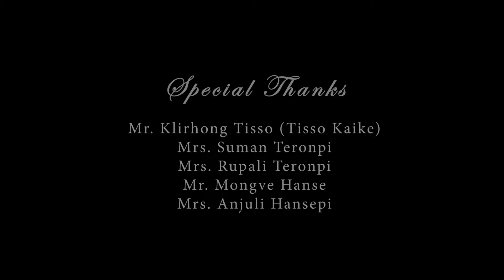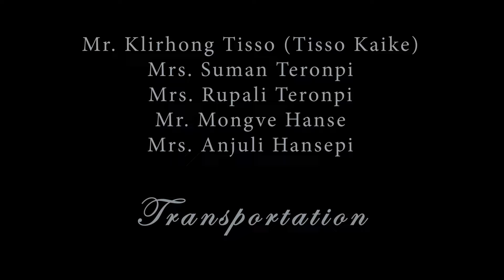Mirdalin || Official Full Video Release -2021 ||Gautam, Ribrib & Sipsip || Montu Kro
Producer - Mave Kro

Director, Story & Script - Mandeyso Rongphar

Casting - Gautam Terang, Ribrib Kropi & Sipsip Kropi

Singer - Mandeyso Rongphar & Ruptalin Engtipi

Recorded & Mixed - Wraan Rongpi (Hembeeri Studio)

Lyrics & Tune - Welson Rongphar

Make Up Artist - Ribrib Kropi

Costume - Mandeyso Rongphar

DOP - Sermon Terang

Editor - Montu Kro (Mave Studio)

Special Thanks
Klirhong Tisso ( Tisso Kaike)